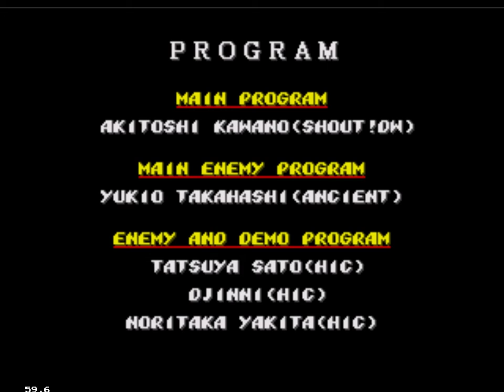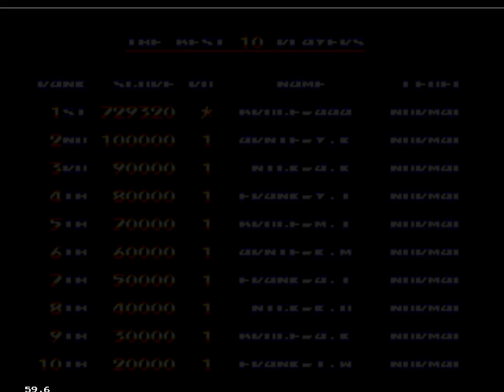Streets of Rage 2: Bruce Lee -Stage 8 play through with ending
Streets of Rage 2: Hack - Punisher and the Action Heroes
Bruce Lee play through - Stage 8 with ending